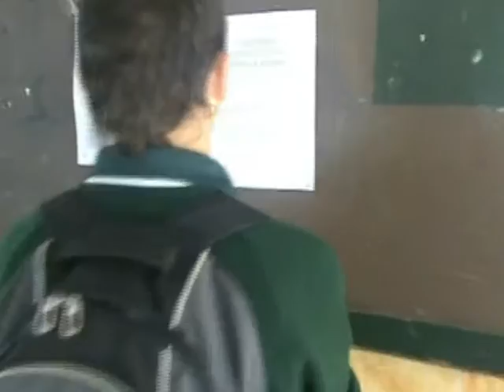A+ Assignment 08'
Laughing out Loud!